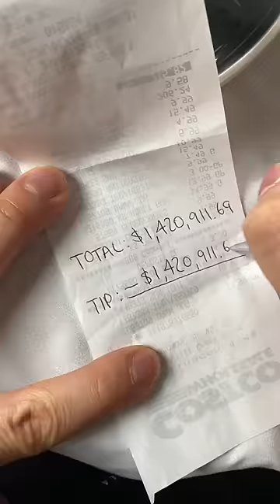You Won't BELIEVE This MONEY HACK